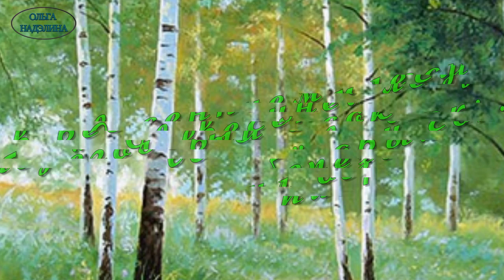Александр Орешков Я в весеннем лесу пил берёзовый сок